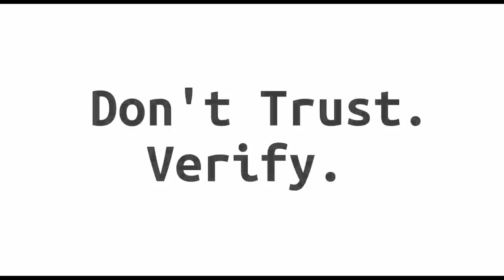Block Digest #211 - Gesundheit Bitcoin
Welcome to episode #211 of Block Digest! (Friday, March 13th, 2020)

Bitcoin 2020 Postponed due to COVID-19 **MORE: Afri tests positive for coronavirus